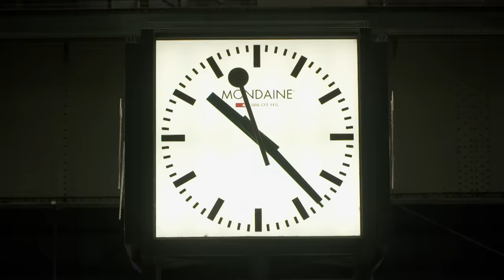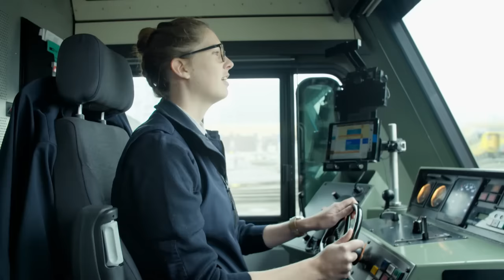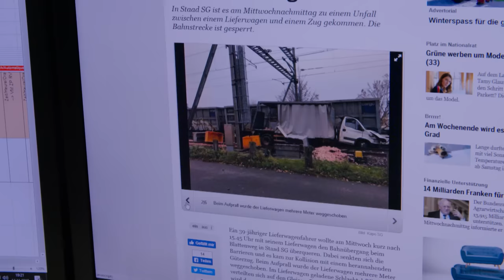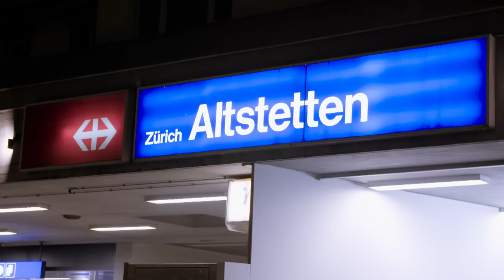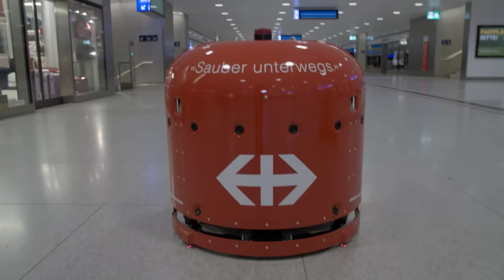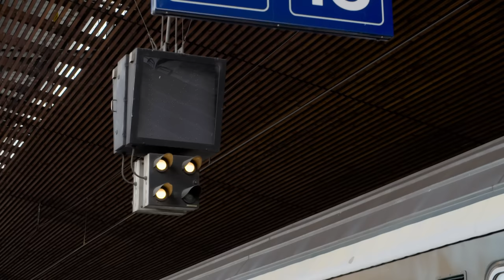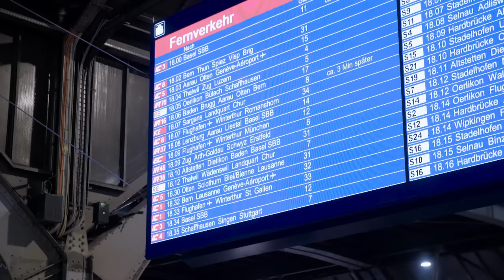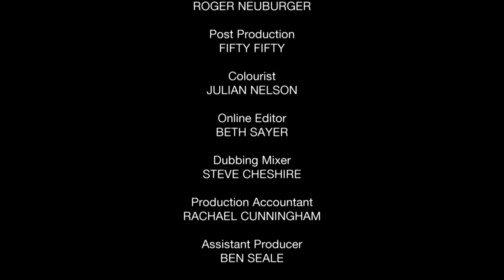Zürich Hauptbahnhof: Europe's Most Advanced Railway Station? | Mega Stations | FD Engineering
Zurich Hauptbahnof is the busiest station in Europe with 3,000 trains a day passing through its platforms. Also it is one of the most technologically advanced ever built - passing over three rivers - and is the hub of a complex network jigsaw which serves 150 million people a year.

With unprecedented behind-the-scenes access to the World's Busiest Stations, this series buys a unique first-class ticket to the secret life of the station. It follows station staff, train drivers, track maintenance crews and transport police as they battle through human drama, travel disruption and engineering challenges to keep trains on time and passengers on track.

Open 24 hours a day these amazing institutions are places of noise, colour and stunning architecture, but they are also symbols of their country - a window into the culture and history of their city and to the stories of those who live there and pass through.

Revealing the workings of the world's railways as never before, this series captures the daily dramas and challenges from stations around the world.